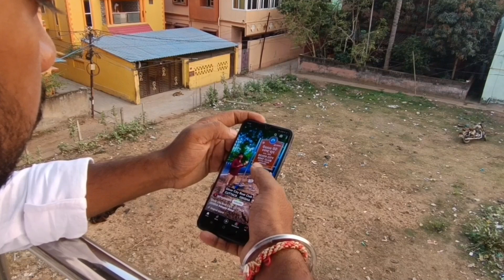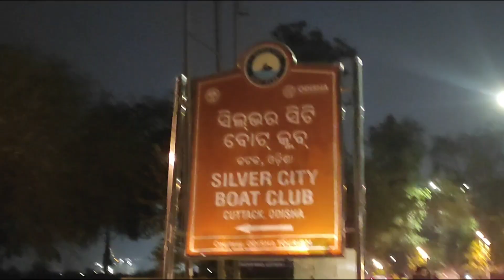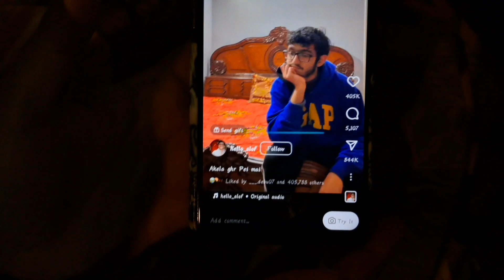Silver City Boat Club || Odisha Tour || Travel With Pradeep